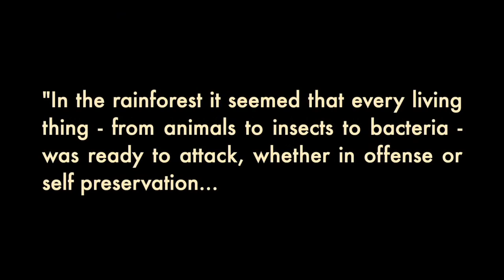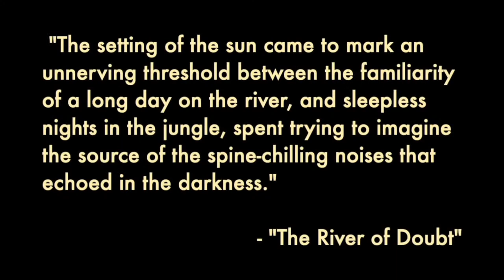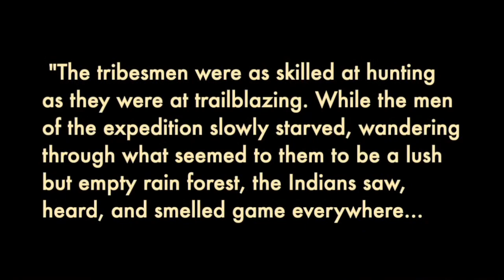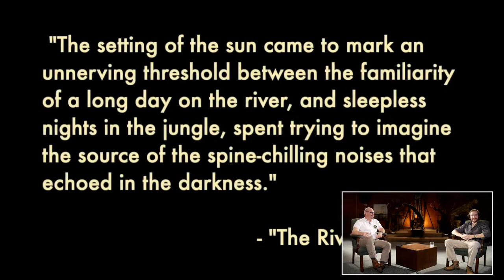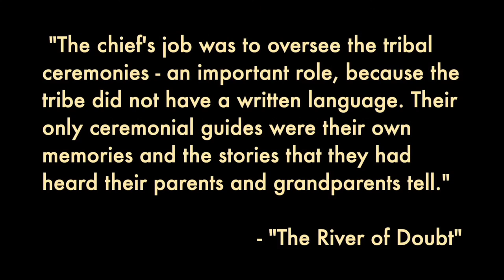Deep into the Amazon with Alec Shumate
Alec Shumate, Member #1210, takes us on his journey deep into the Amazon jungle during his journey as an expedition sketch artist.